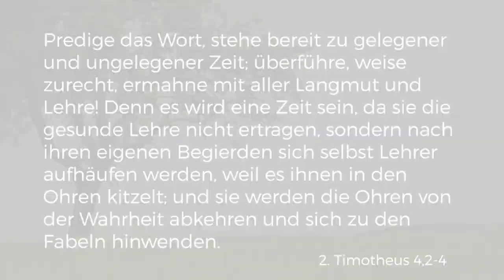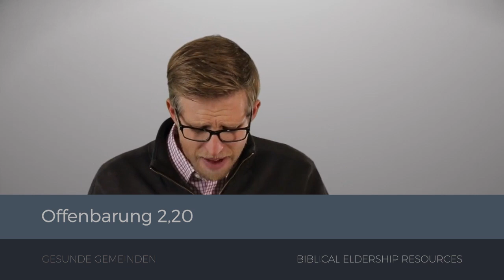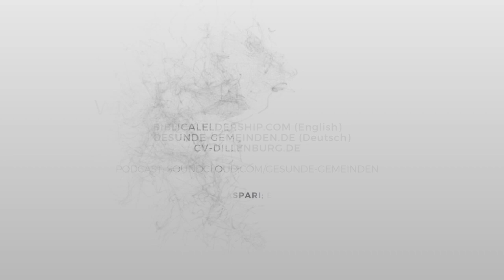Vor falschen Lehrern schützen (2)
Dave Anderson erklärt weitere Kennzeichen falscher Lehrer aus 2. Petrus 2 und geht dabei auch auf den Unterschied zwischen echter und unechter Einheit ein.